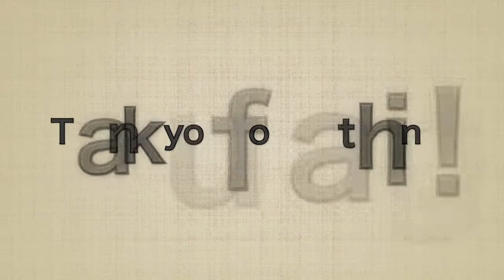藤井風 「旅路」ピアノFUJII KAZE / TABIJI / Piano Solo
藤井風さんの「旅路」KORG D1の音をそのままスピーカーから録ってます。